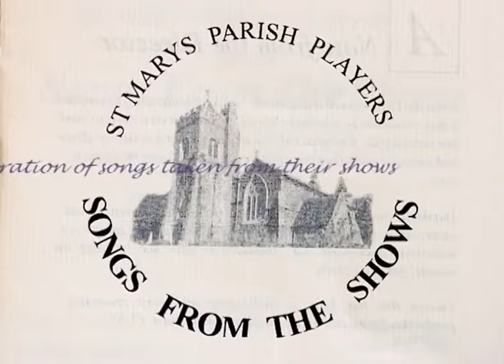Songs from the Shows (2000)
Written by .Pat Struthers & Norma Elliot
Produced by .Alison Wooding & Pat Struthers
Directed by .Alison Wooding

| CAST |
Phil Bonner
Bob Gale
Norma Elliott
Zep Tocco
Emma Welch
John Horrell
Lauren Chimes
Amber Richardson
Tracy Canavan-Smith
Alison Wooding
Rachel Waller
Paul Waller
Kate Humphries
Alice Tierney
Sophie Kane
Sarah Groome
Katherine Norford
Pat Struthers
Mike Talbot
Mark Allen
Sally Dennis
Barbara Allen
Kristy Wilkinson
Maxine Tocco
Margaret Stratton
Martin Mather
Marjorie Horrell
John Bagworth
Bridget Summerfield
Anita Albone
Chloe Skinner
Claire Sheppard
Margaret Howseman
Simon Jeffery
Andrew Challoner
Tim Skinner
Shelley Bacon
Stacey French
David Lewthwaite
Phil Allen
Natalie Albone
Leanne Albone
Amy Whittaker
Natalie Chimes
Belinda Craft
Rachel Allen
Lindsay Hynes
Matthew Bacon
Diana Jeffery
Pam Dadds
Joyce Bonner
Marion Hynes
Sally Bacon

| CREW |

Musical Director .Ron Chimes
Musical Director .Tracy Canavan-Smith
Wardrobe .Angela Chimes
LIghting .John Richardson
Lighting .The Biddle Brothers